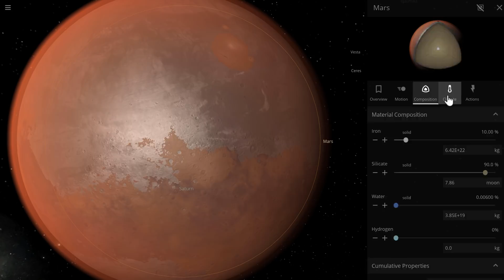New Study: Mars Can't Be Terraformed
1GFiTKxWyEjAjZv4vsNtWTUmL53HgXBuvu